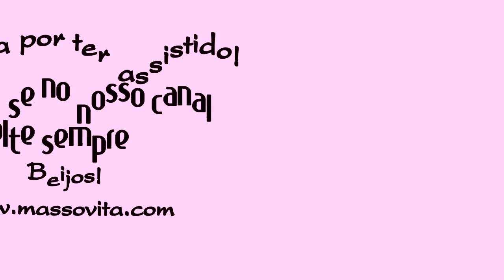Recebi para testar Fraldas Bummis Baby Snoopy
Fraldas Bummis Baby Snoopy  -  Fraldas Capricho
Bummis Baby Snoopy  é uma das linhas de fraldas da Capricho, uma empresa que se tornou referência de qualidade na produção de fraldas descartáveis, há mais de 37 anos. Então, você conhece a Bummis Baby Snoopy?  Fraldas Capricho